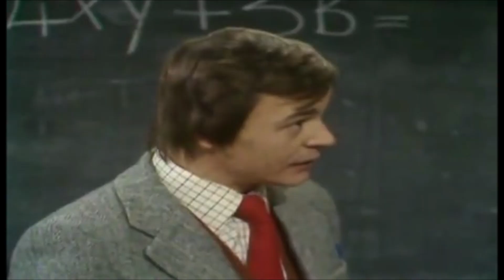Mind Your Language Season 1 but it's just Ah So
Surprisingly, Taro does not say this line in every episode in Season 1 and he only said it 17 times!